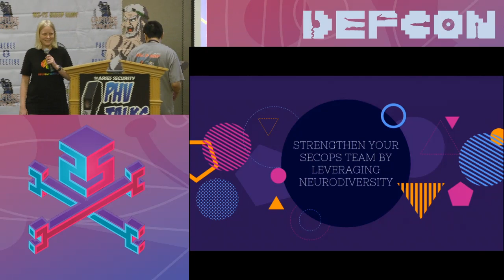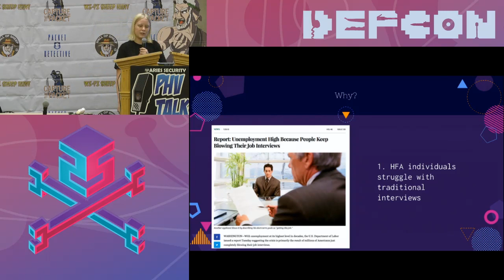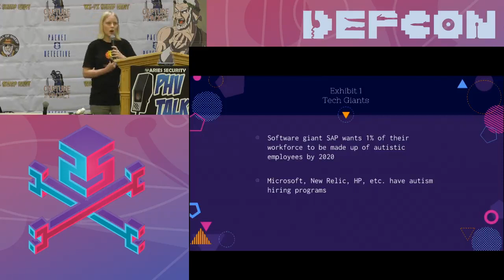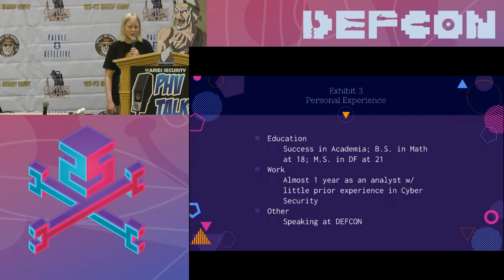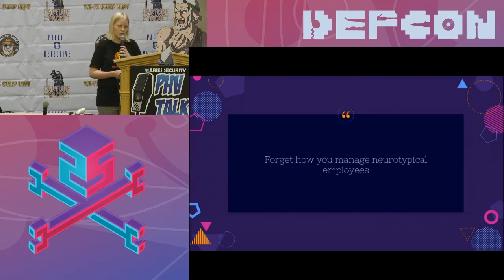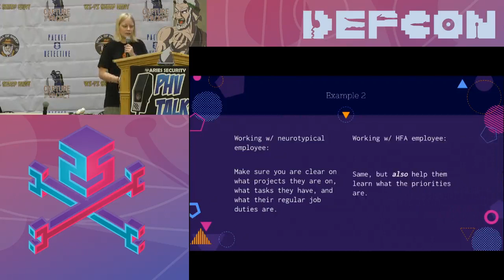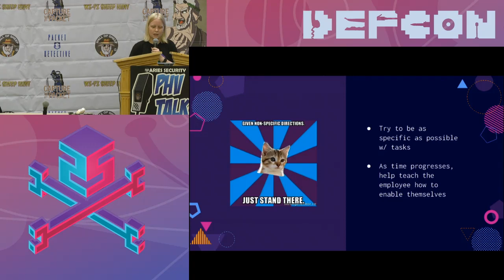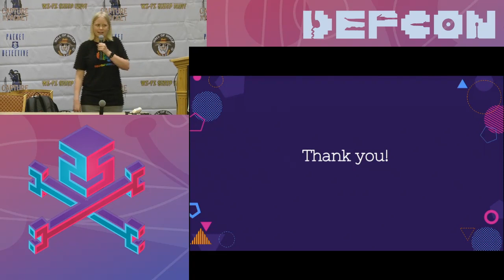DEF CON 25 Packet Hacking Village - Megan Roddie - Strengthen Secops By Leveraging Neurodiversity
High productivity, extreme attention to detail, logical/calculated, passionate, and hyper-focused. These are all characteristics considered valuable in the information security industry. However, a certain group of people who exceed expectations in these skill sets are constantly overlooked for job positions. That group of people is the High Functioning Autistic (HFA) community. Individuals in the high functioning autistic community are often overlooked for job positions due to their social disabilities which makes them perform poorly in an interview and in their interactions with other people. However, if you look past their awkward behavior and social struggles, you will find these individuals are perfectly suited for roles in the information security industry. This talk aims to show the listeners that, as many tech companies have found, the HFA community is ripe with individuals who could be the best of the best in the security industry if given the chance. The audience will realize that a small investment in time, understanding, and acceptance can result in the addition of an invaluable member to a Security Operations team.